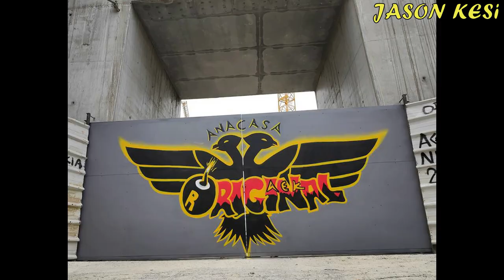Έργα για το γήπεδο της ΑΕΚ 16/11/2020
Καλησπερα σε ολους τους ΑΕΚτζηδες και καλη εβδομαδα!
Παιρνουμε ΟΛΟΙ Καρτα Φιλαθλου να ενισχύσουμε την Ερασιτεχνικη μας, φετος που ειναι δυσκολη η χρονια!!
Εχουμε κολλήσει στις 9885 καρτες, παμε λιγο να τις ξεκολλήσουμε! Απο εδω μπορουμε να πάρουμε την καρτα μας ολοι μέσω ιντερνετ, με εύκολη διαδικασία 5 λεπτών!

Συνεχιστηκαν και σημερα τα εργα στην Ν.Φιλαδελφεια, παμε να τα δουμε:
( 00:47 ) Νοτια συνεχιζονται τα σκαψιματα διπλα απο την εκκλησια, κυριως στις αναμονες! Βλεπουμε ενα μινι μπουλντοζακι να σκαβει διπλα τους και μια μεγαλυτερη μπουλντοζα να μαζευει τα πολλα! Να πουμε οτι η καλυψη του υπογειου, δηλαδη το ταβανι θα φτανει μεχρι το σημειο που βρισκεται η μικρη μπουλντοζα! Απο εκει και περα προς την Δεκελειας, θα ανηφοριζει ο δρομος και δεν θα καλυπτεται ο δρομος!
Στην γωνια Φωκων και Πατ.Κων/νου σιγα σιγα απλονωνται τα γεωυφασματα και μετα απο την σκυροδετηση του τοιχωματος εσωτερικα της στροφης, τα καλουπια μετακομισαν απεναντι ωστε να γινει το ιδιο και απο την εξωτερικη πλευρα της στροφης! Βορειοτερα, σημερα ηρθαν τονοι απο σιδερο, ωστε τις επομενες ημερες να ξεκινησουν τα σιδερωματα για το ταβανι της υπογειοποιησης!
Οσον αφορα το κτηριο των μουσειων, εγιναν μερικοι καθαρισμοι και σημερα, ενω σημερα ολοκληρωθηκε και η τοποθετηση της συνολικης υδρορροής του στεγαστρου στο κομματι που ειχε μεινει διπλα απο τον νοτιοδυτικο πυλωνα!

( 08:48 ) Δυτικα σιγα σιγα βαφεται τα τοιχοι με το χρωμα που βλεπουμε στην νοτιοδυτικη πλευρα, ενω βορειοτερα εχουμε καποια τρυψηματα στους τοιχους! Επισης εσωτερικα συνεχιζεται η τοποθετηση των καλωδιων κλπ αλλα και των δυκτιων εξαερισμου (κυριως στα υπογεια)

( 10:16 ) Βορειοτερα συνεχιζονται τα σοβατισματα των τοιχων, κυριως εσωτερικα! Βλεπουμε επισης οτι εχουν τοποθετηθει οι περισσοτεροι φεγγιτες της πλευρας και οι επικαλυψεις των υδρορροων

( 11:27 ) Ανατολικα βλεπουμε την υπογειοποιηση και τα σιδερα οπου εχουν ερθει για το ταβανι της! Οσον αφορα το γηπεδο, εχουν τοποθετηθει τοσο νοτια οσο και στην βορεια πλευρα οι στρωτήρες (και οχι κυγκλυδωματα που ειπα στο προηγουμενο βιντεο), οι βασεις δηλαδη οπου θα τοποθετηθουν τσιμεντοσανιδες! ( 14:00 ) Επισης βορεια βλεπουμε μερικες απο τις εσωτερικες εργασιες με την κατασκευη εξωτερικων τοιχίων και την διαμορφωση των χωρων εσωτερικα!